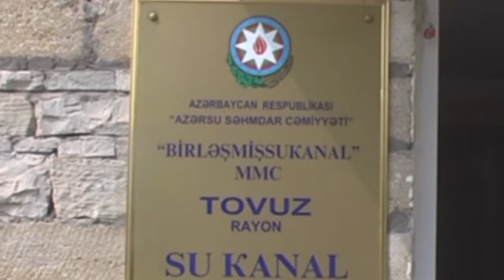Tovuzun Abılbəyli kəndinin sakinləri susuzluqdan əziyyət çəkir